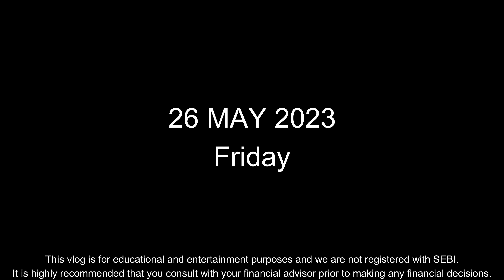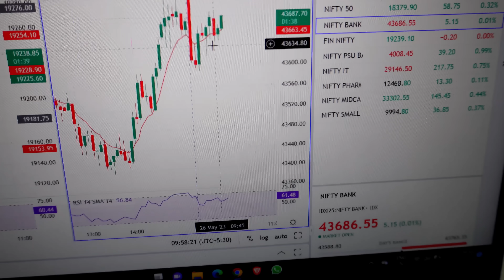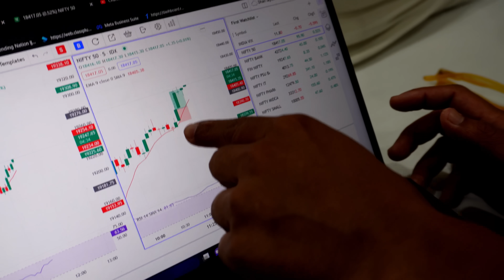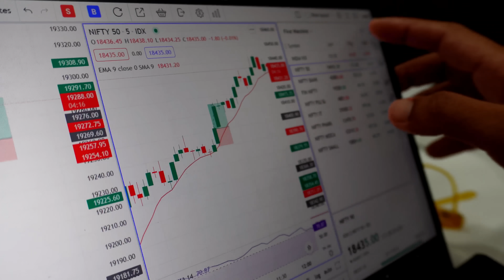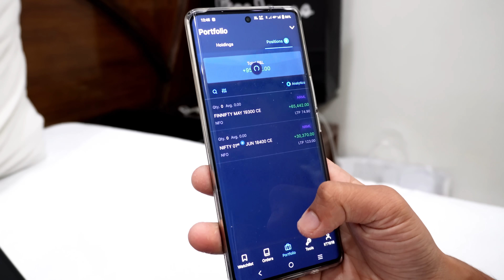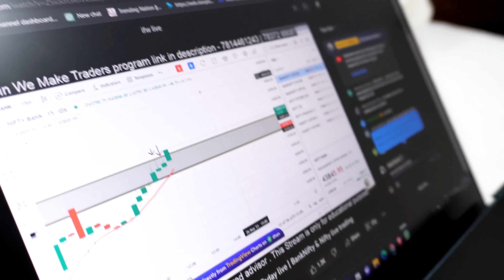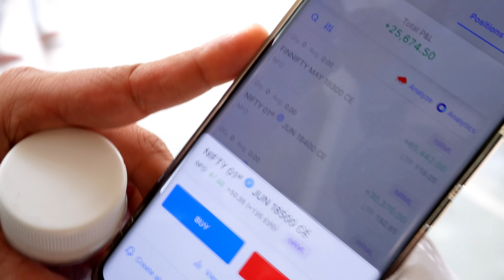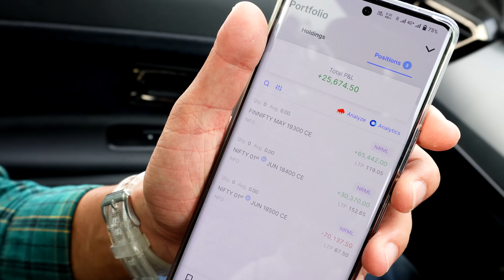VLOG #79 - Scalping for Shopping Gone Wrong! Connaught Place Delhi Experience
In this video, we take you on a wild shopping adventure in the bustling streets of Connaught Place, Delhi, as we attempt scalping for exclusive deals. However, things quickly go awry, leading to unexpected challenges and surprises. Join us as we share our unforgettable experience and provide valuable insights into the world of scalping gone wrong. Watch now to witness the highs and lows of our Connaught Place shopping spree!